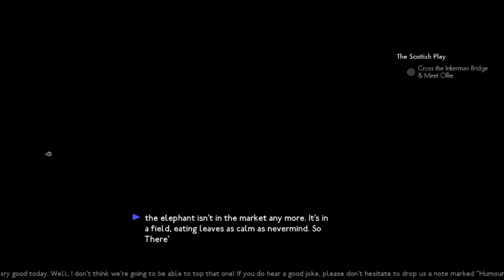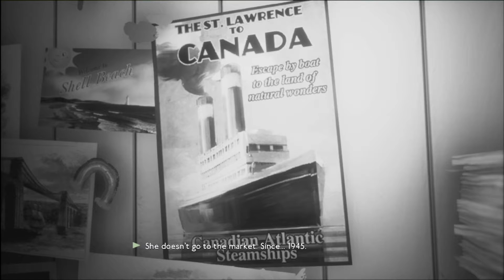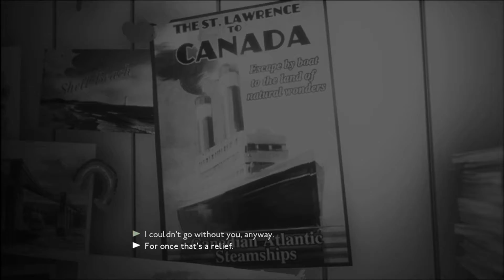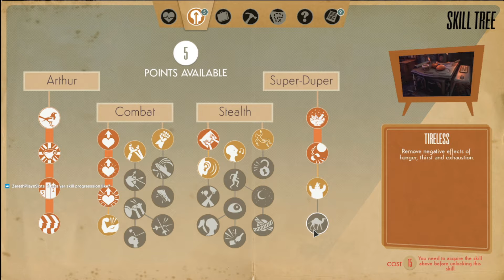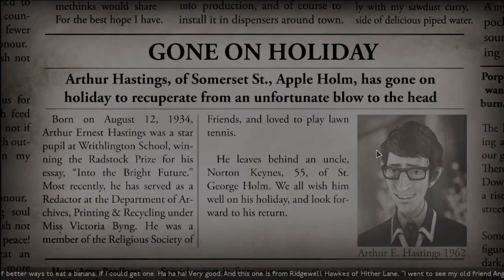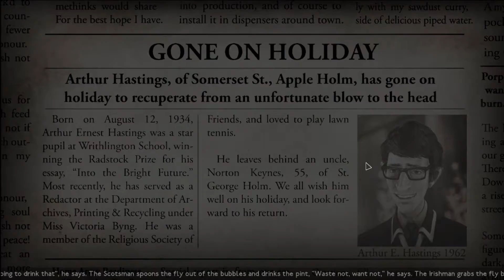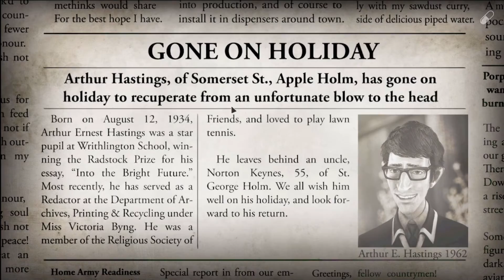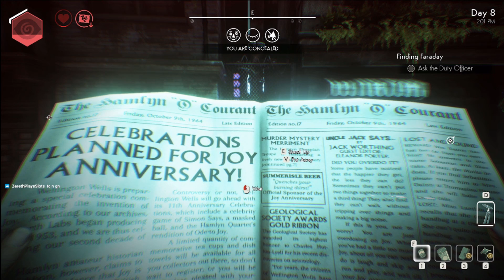Don't Be a Downer, Take Your JOY Pretender | We Happy Few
We Happy Few Stream